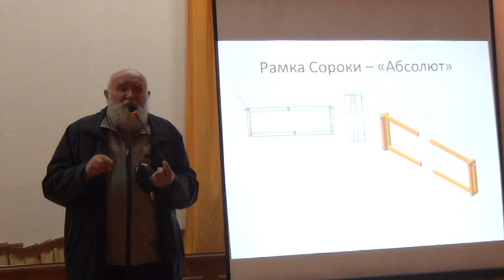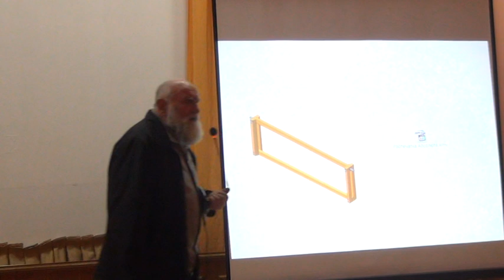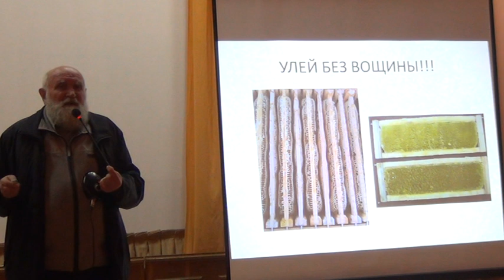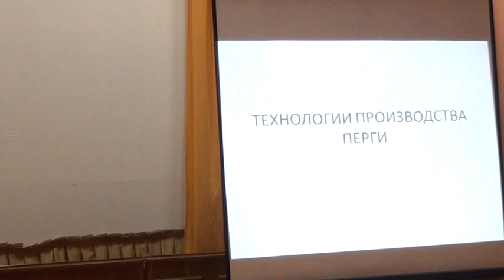Дед Василь Пчеловодство Украины. Новая пчеловодная рамка